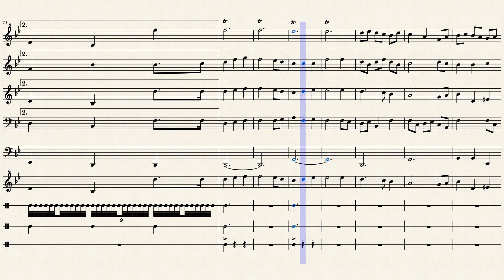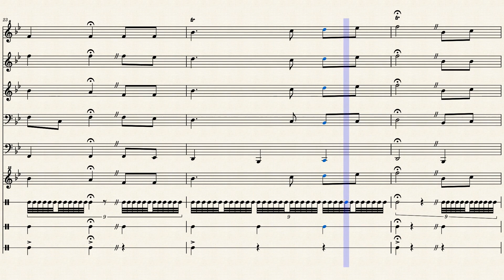Arrangement: The Star-Spangled Banner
My arrangement of our national anthem, kept in my simplistic style that I would tend to do; however, I experimented with subdividing the notes for the snare drum in order to get as close to a true drum roll sound as I could.

This is for:

Piccolo
Flute
Trumpet
Trombone
Tuba
Glockenspiel
Snare drum
Bass drum
Cymbals

This arrangement by me and me alone

Original music is public domain

This was made to commemorate today's occasion: Patriot Day, and it was exactly 20 years ago to the day that the forces of evil attacked the World Trade Center.  We must never forget this tragedy, even though we live in a society that probably wants to forget.